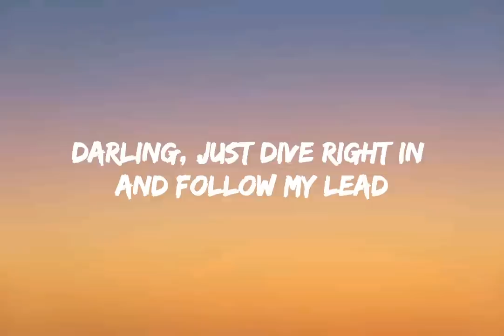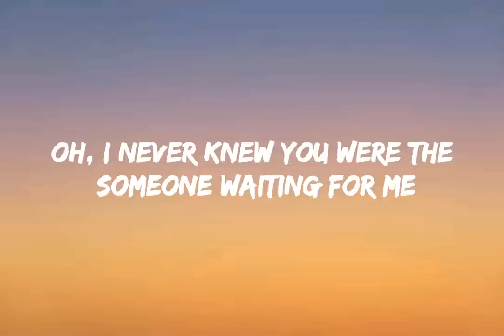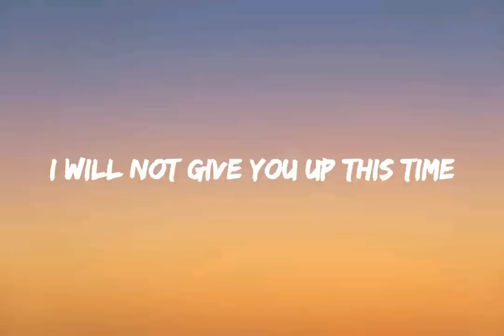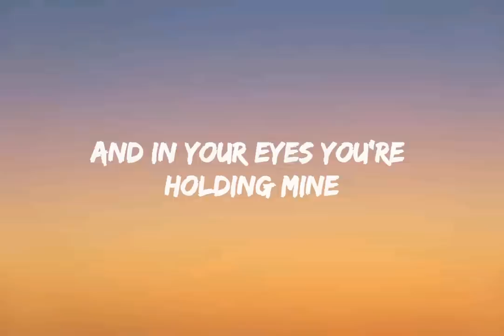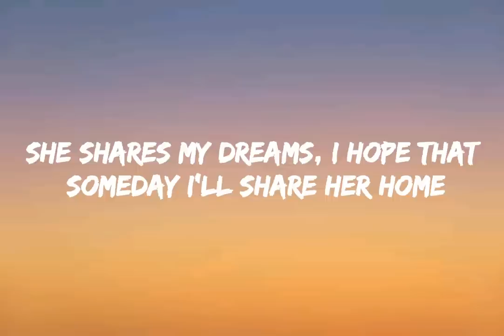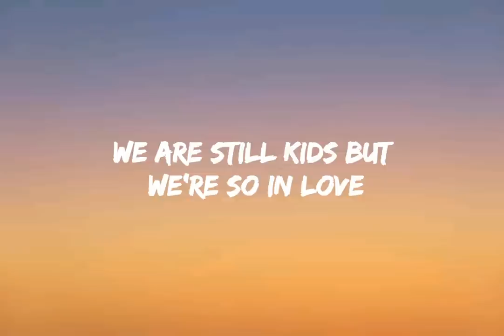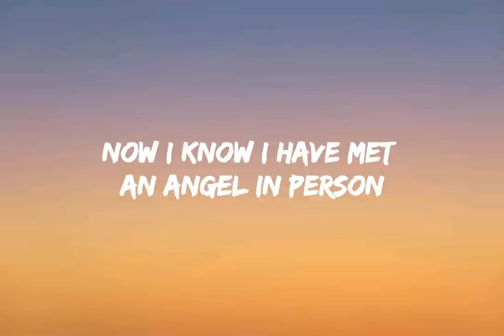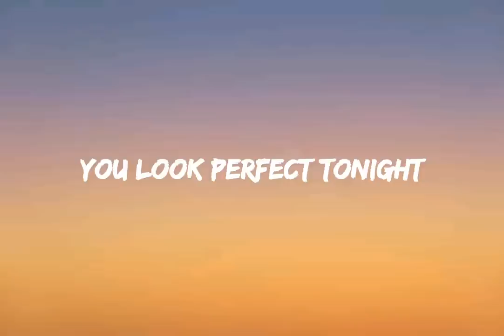Perfect - Ed Sheeran (lyrics)